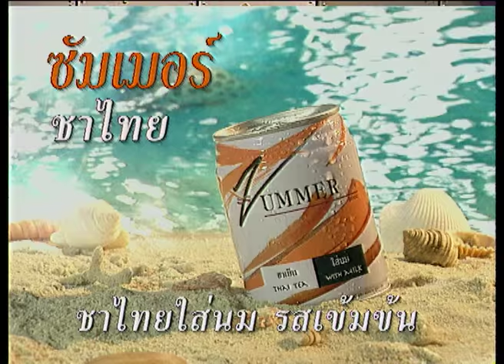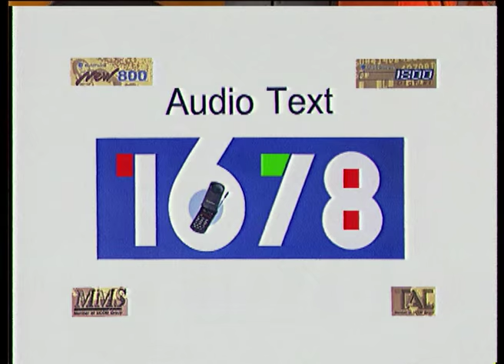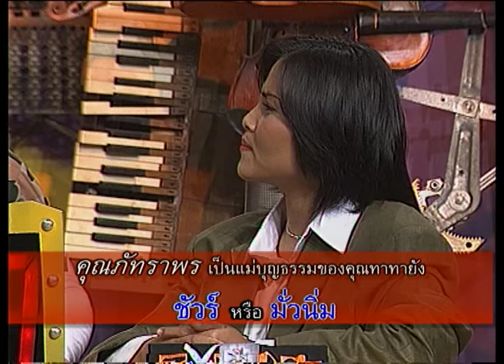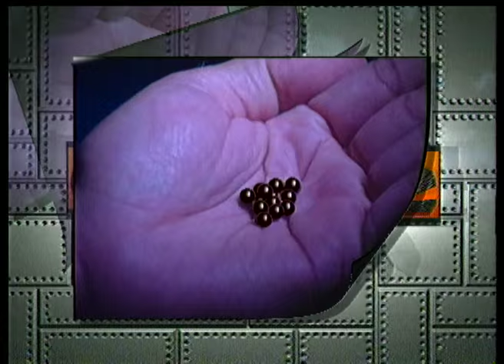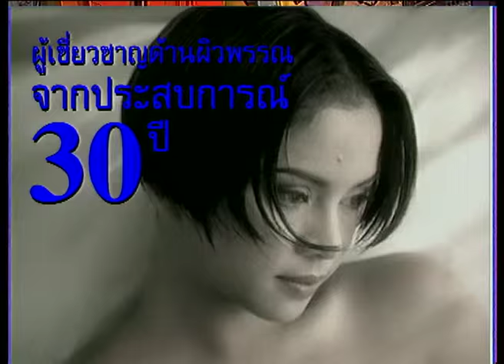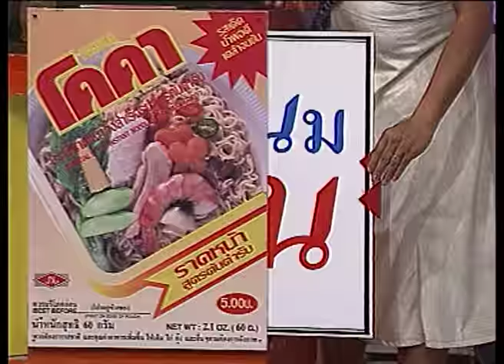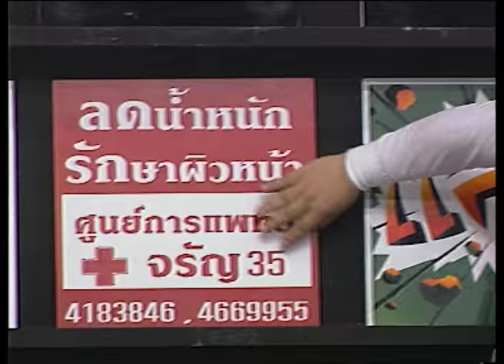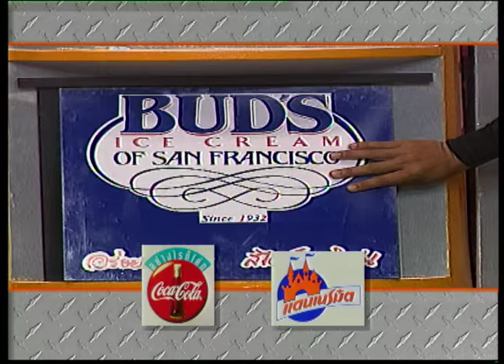รายการ.. "แสบคูณสอง" ..(เทป 45).. แสบรับเชิญ : "ทาทา ยัง"